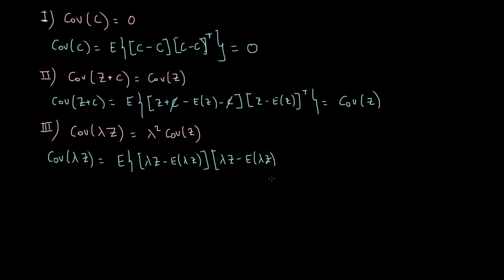[ML-26] Propiedades de la matriz de covarianzas de un vector aleatorio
Se presentan algunas propiedades de la matriz de covarianzas de un vector aleatorio.

Dichas propiedades permitirán obtener de forma sencilla las matrices de covarianzas de los vectores resultantes de la suma de dos vectores (uno de los cuales es constante), del producto de un escalar por un vector aleatorio o del producto de una matriz constante por un vector aleatorio.

El estudio del modelo de regresión lineal múltiple proporcionará múltiples ocasiones para aplicar las fórmulas que se presentan en este vídeo.